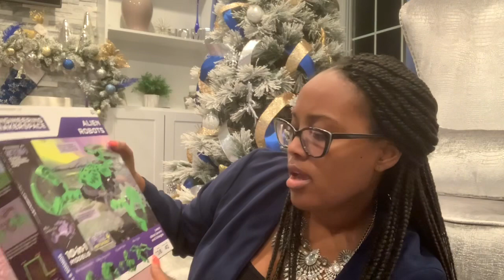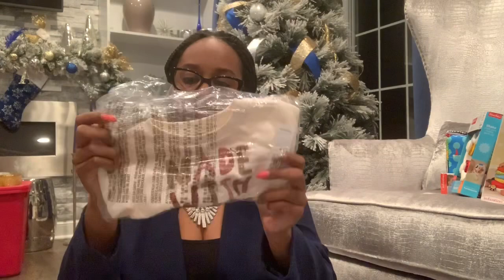WHAT I GOT EVERYONE FOR CHRISTMAS 2019! 🎄🎅🏽🎁